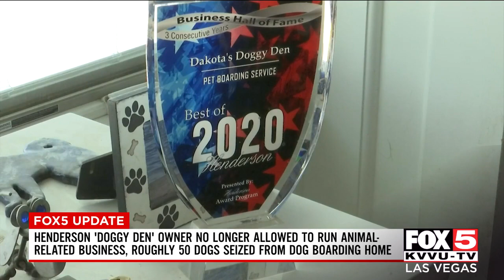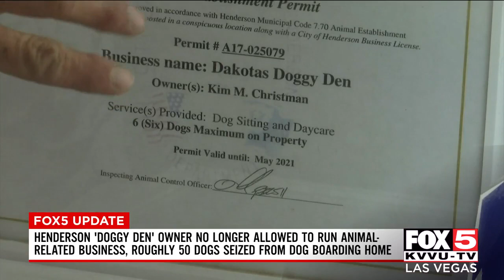Henderson animal control shuts down dog boarding business run out of home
The owner of a Henderson dog boarding business says she thought she was following the law after animal control shut it down.